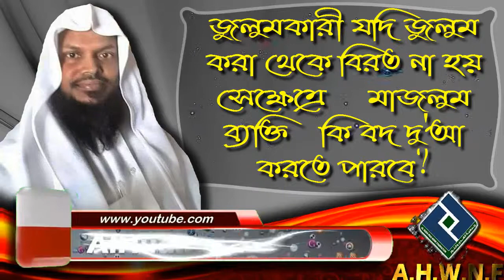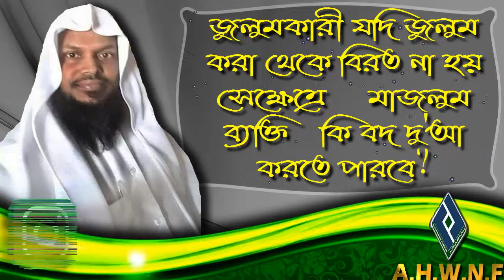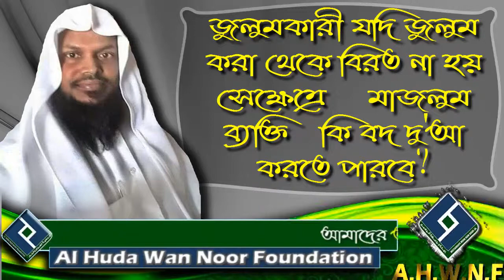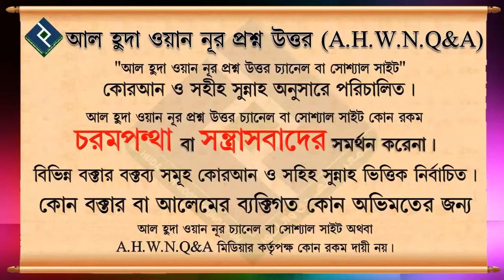জুলুমকারী যদি জুলুম করা থেকে বিরত না হয় সেক্ষেত্রে মাজলুম ব্যক্তি কি বদ দু'আ করতে পারবে ᴴᴰ┇শায়খ আখতা